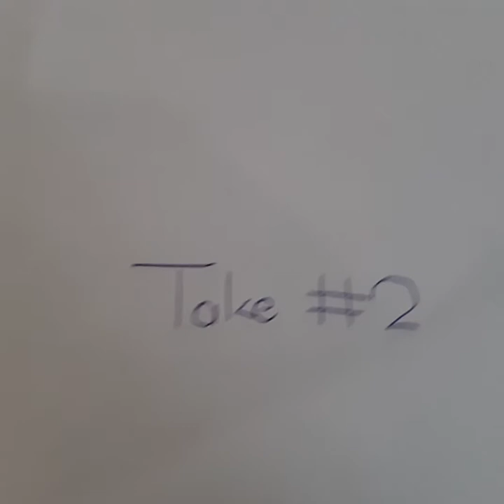The internet in a nutshell Part 8